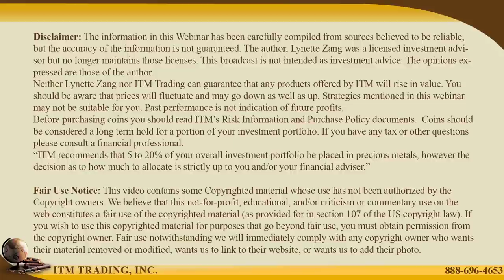Global Breakdown & Attacks From Many Fronts